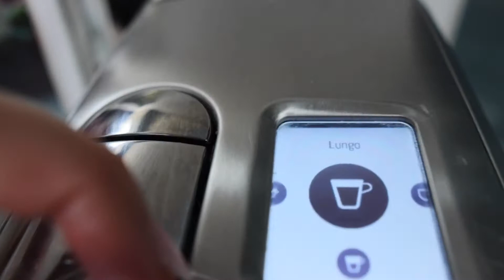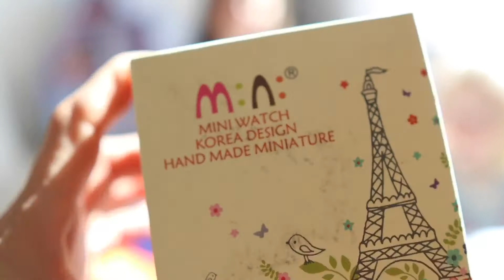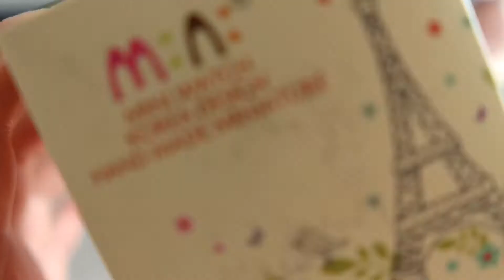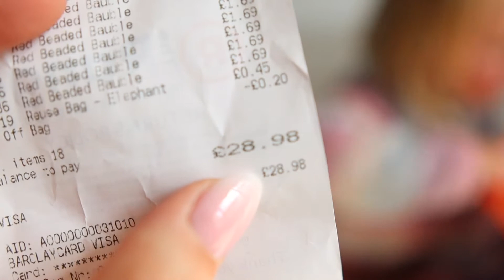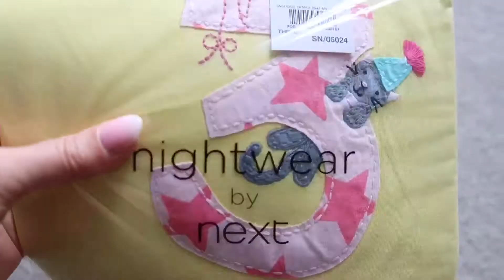Dzień w domu Jesienne zakupy online